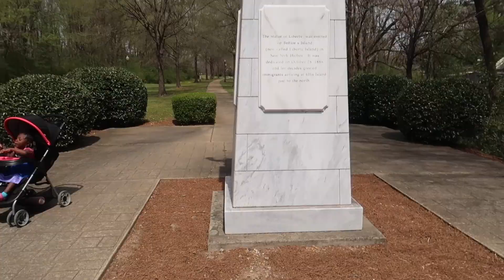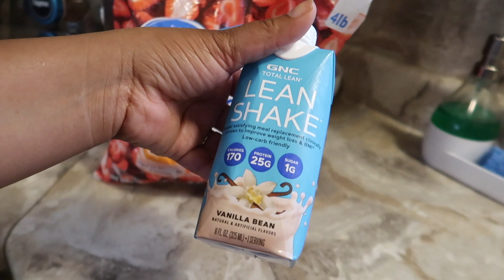Visual Diary 01: Creating The Best Version Of Me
I want to thank all my supporters I love you ALL❤️

Become Apart Of My Cutiessssss❗️

mo_gal